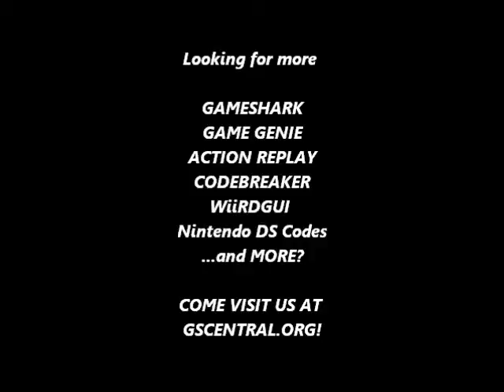GSCentral.org - Ninja Gaiden (NES) - Turn Dog Into Boxer (GG)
Turn dog into ?? modifier
??IAG?
By BigBossman.

This modifies the dog by turning it into certain enemies. It will still move just like the dog. I can't seem to find anymore than what is listed.

ZL-T - Boxer